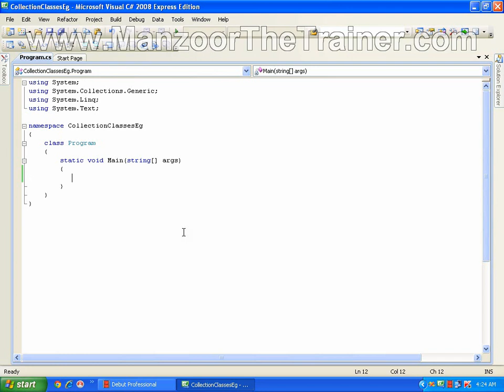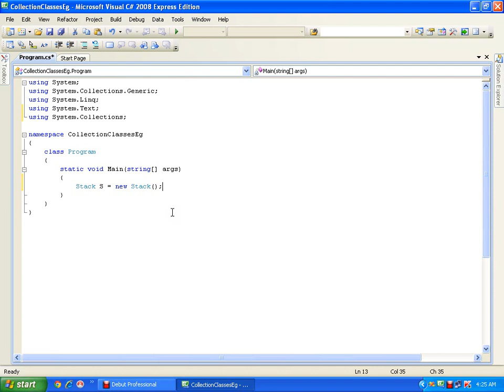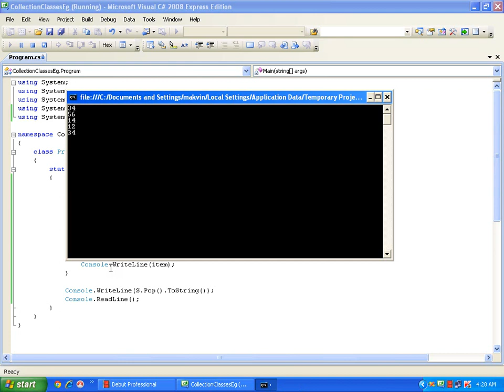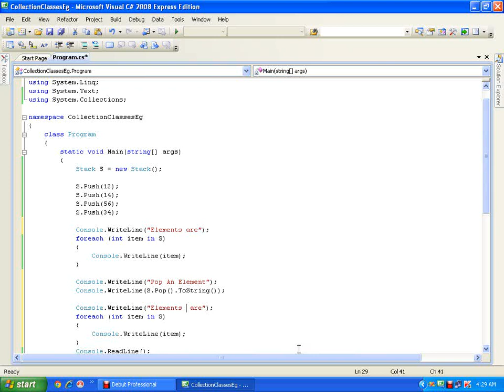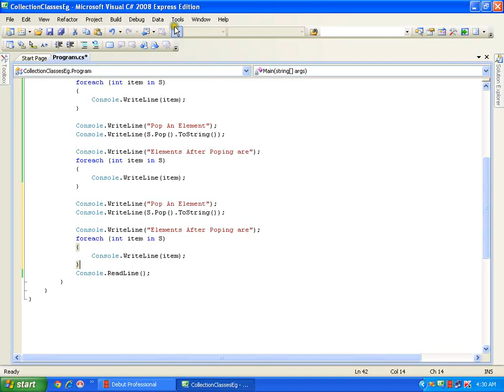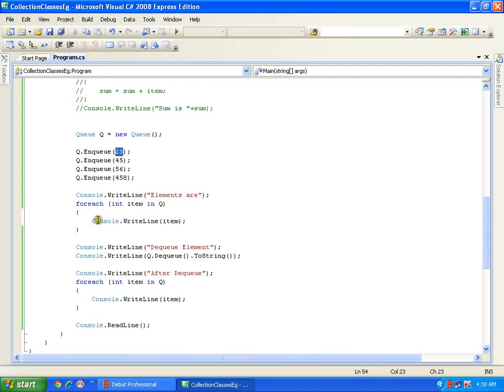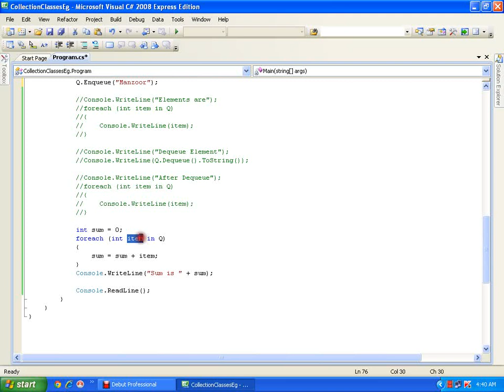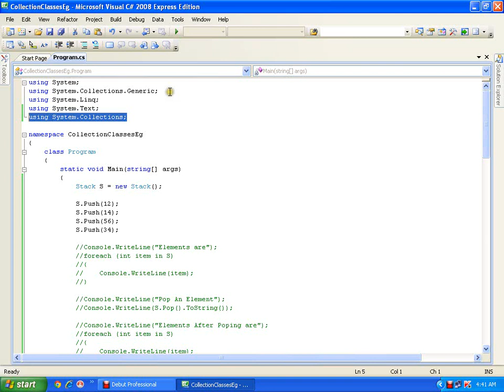C# programming(Collection Classes And Its Limitations) Part - (29 of 32)